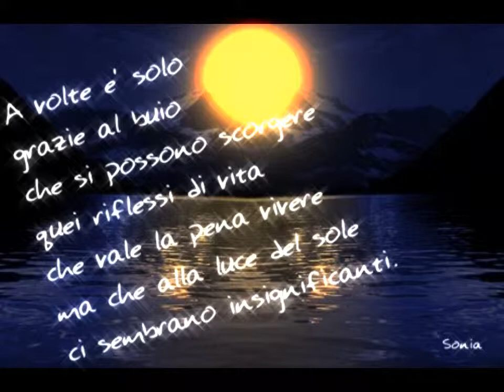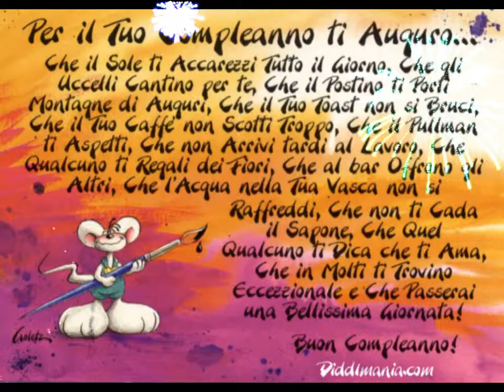x MegaCucciola0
auguriiiiiiiii cucciolaaaaaaaaaaaaa